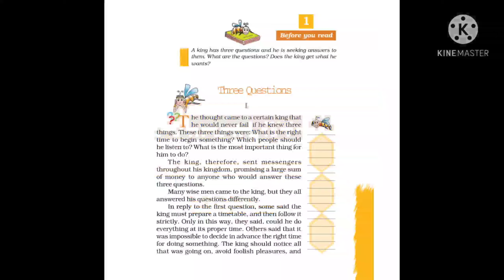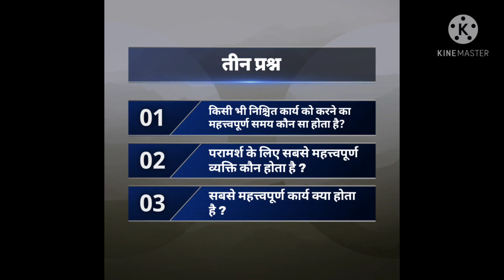THREE QUESTIONS (तीन प्रश्न) - Honeycomb English-I (Class 7) Chapter 1 || Full Explanation In Hindi